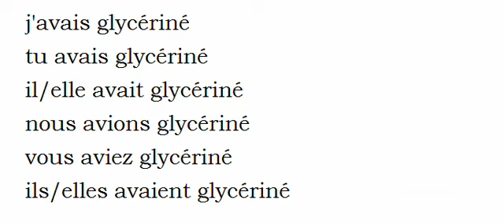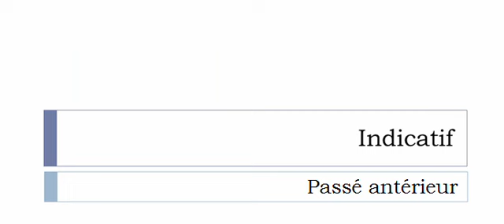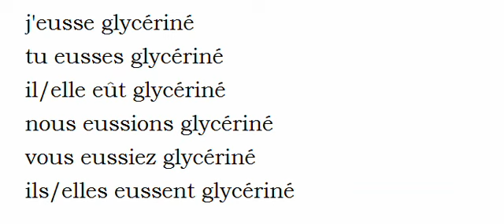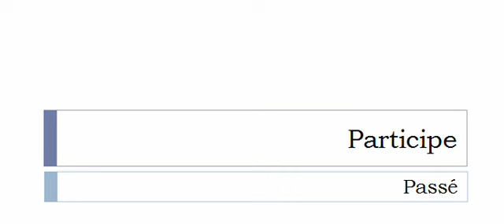フランス語を学ぶ = 共役 = Glycériner